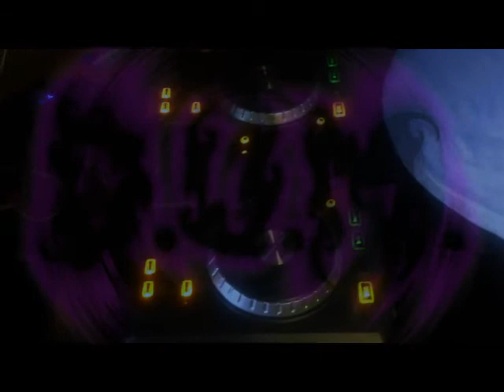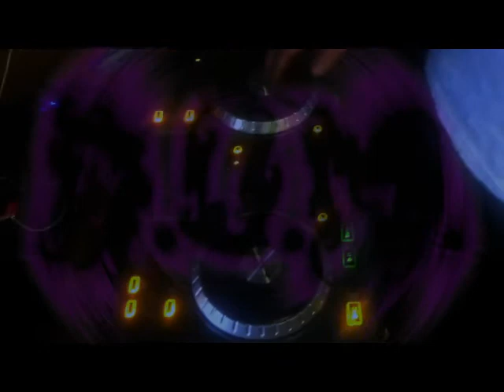D.U.M. In The Dungeon Part 2(Swag Edition)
DRK on the Camera, Me on the Mixtrack.